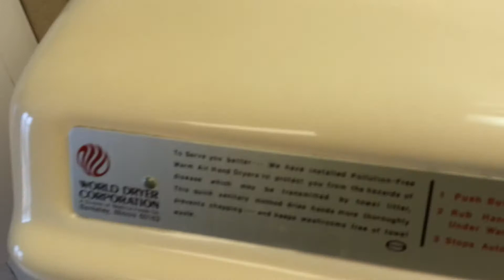317: A music school bathroom with vintage Kohler and AS fixtures.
This is in the theater.